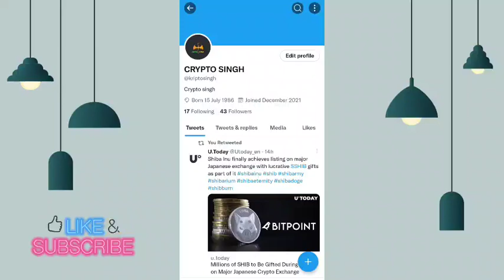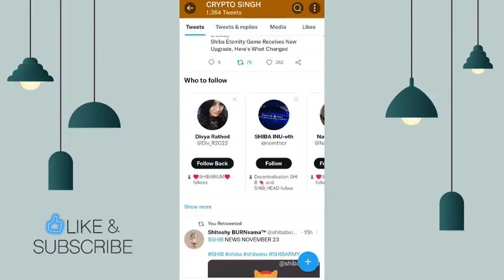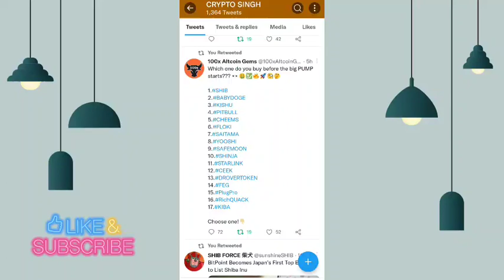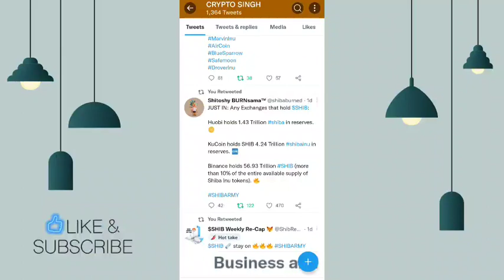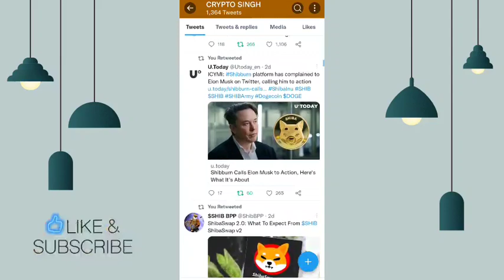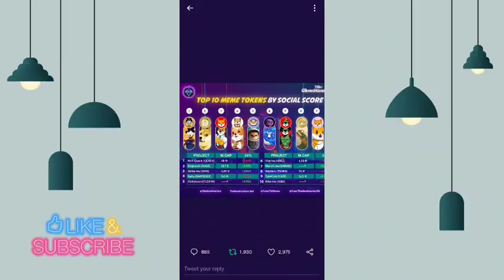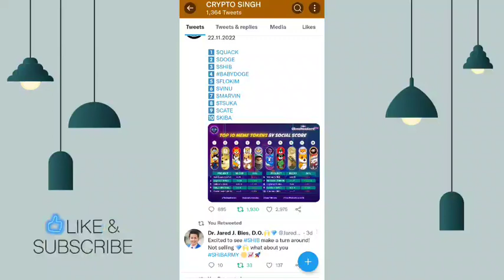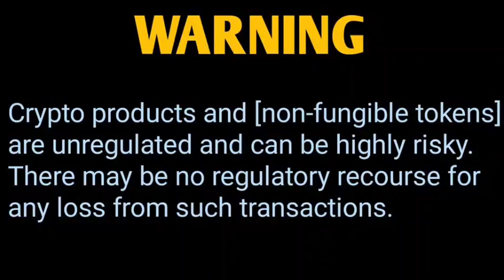बड़ा धमाका 📢 JAPAN मैं तहलका मचा दिया SHIB ने 🤑 0.01₹ पक्का🔥SHIBA INU COIN NEWS TODAY 📢shib